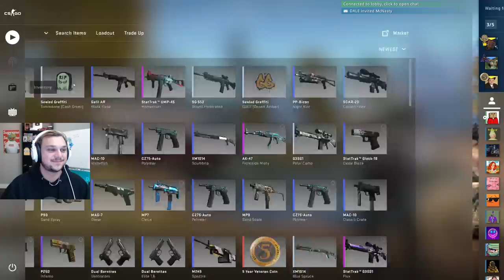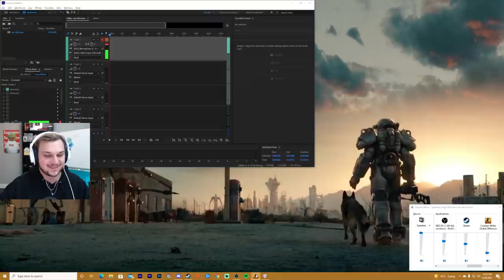CSGO but Swagger BREAKS THE GAME